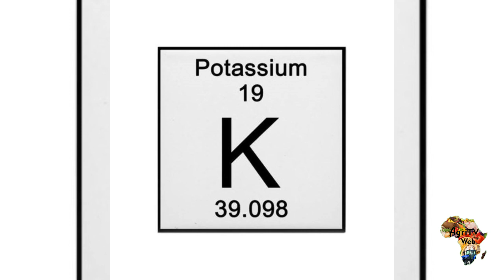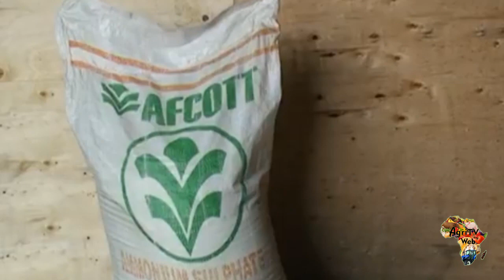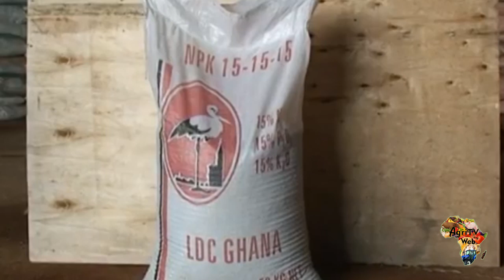Comment expliquer le sigle NPK sur les engrais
Que signifie NPK sur les engrais